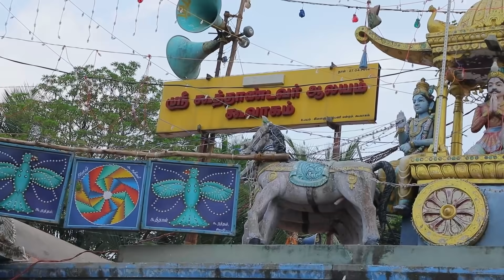BIGBOSS NAMITHA MARIMUTHU SPECIAL VISIT POOSARI | Koovagam Transgender Festival |திருநங்கைகள்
Koovagam Transgender  Festival @ APRIL , 2022.
Koovagam is a village in the Ulundurpettai taluk in Villupuram district, Tamil Nadu. It is famous for its annual festival of transgender and transvestite individuals, which takes fifteen days in the Tamil month of Chitrai.